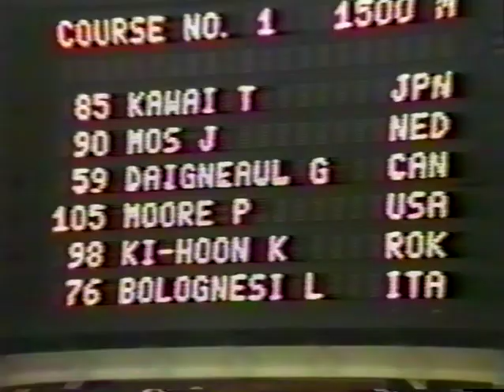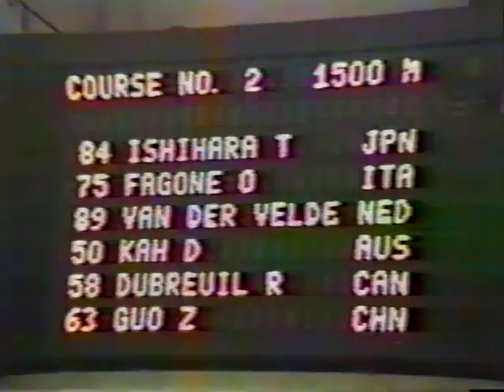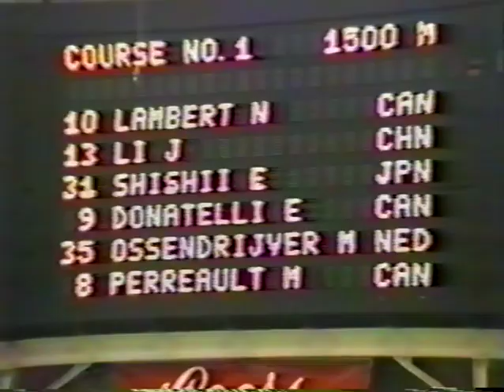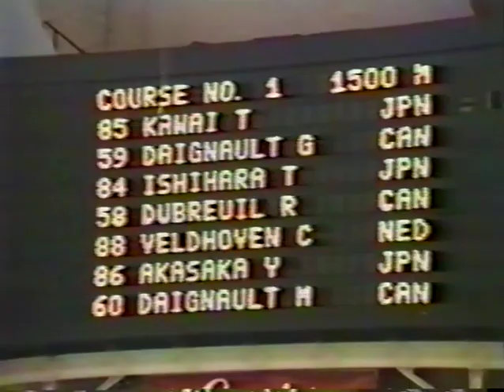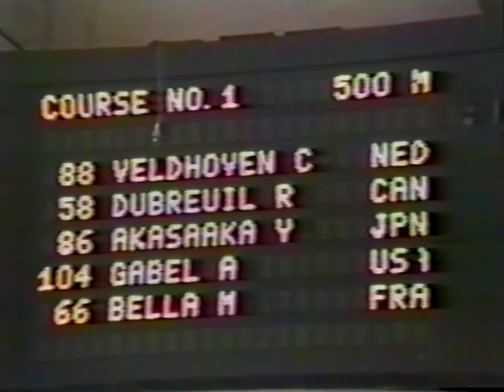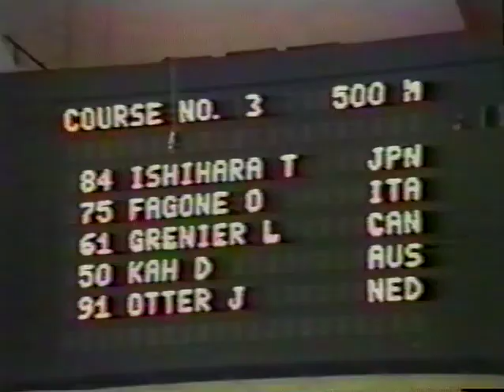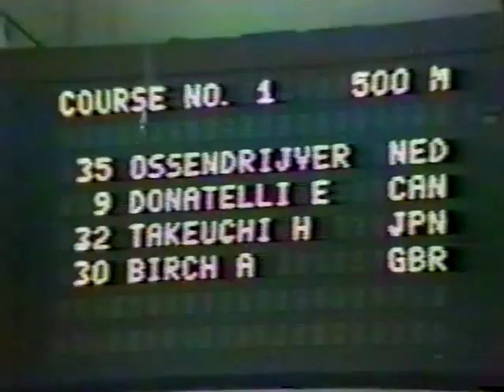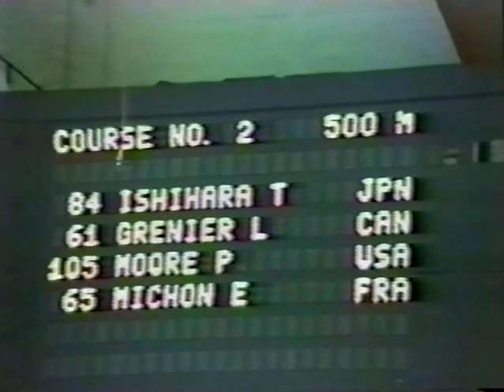Vintage Short Track Tapes : WCH MONTREAL 1987-D1-6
An archive of rare Short Track History from the collections of Mr Joe New and Barraldinho- apologies for the breaks in the video- the tape was not in good shape- I will upload a more stable one soon with very grateful thanks to Mr Derek Webber for recording this classic ST tape